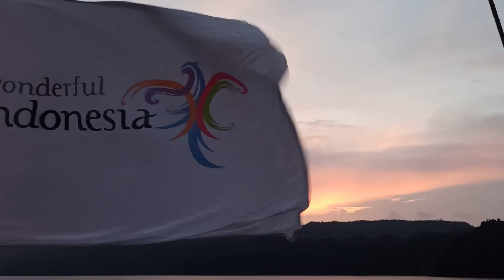Raja Ampat - The Last Paradise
Drone Footage of the Last Paradise on Earth - Raja Ampat.
Footage from the Liveaboard at Raja Ampat Central including Wajag onboard of Sea Safari 8 from Sea Safari Cruises. (taken with: DJI Mavic Mini 1 and GoPro Hero 7 black)